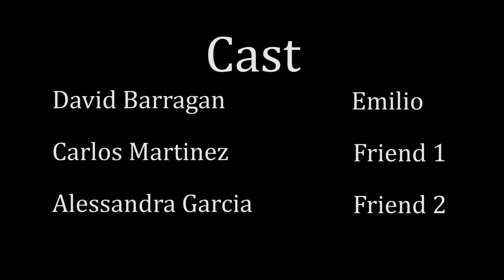Inner Mind (Short Film)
Here's a short film I made, thank you to everyone who helped. I also want to thank Vivi because they are just a superstar uwuuuuu